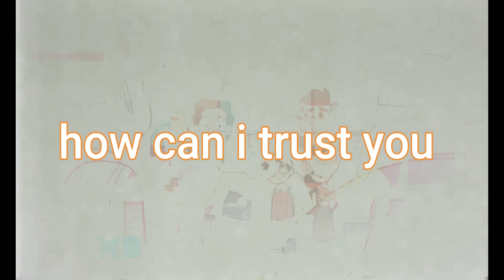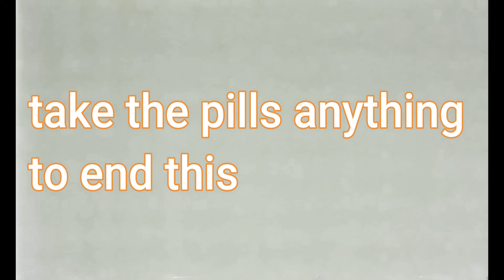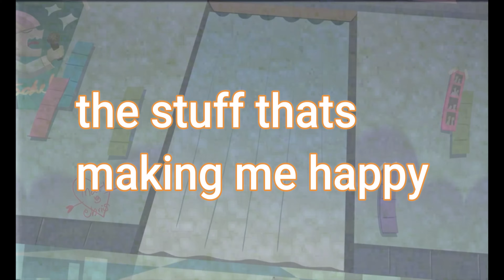trust by $$I AIN'T NO 69$$ lyrics/svtfoe sad AMV (official video)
I just made this song of how I feel like I can’t trust anyone